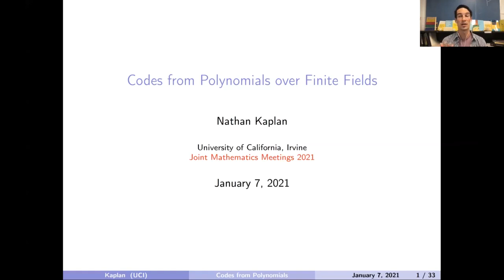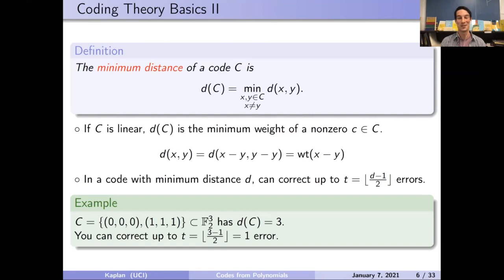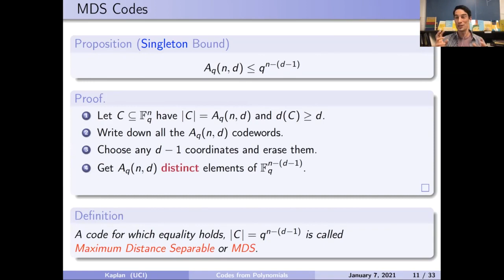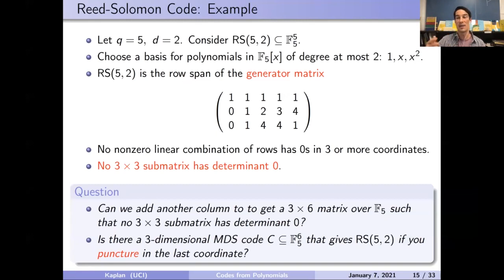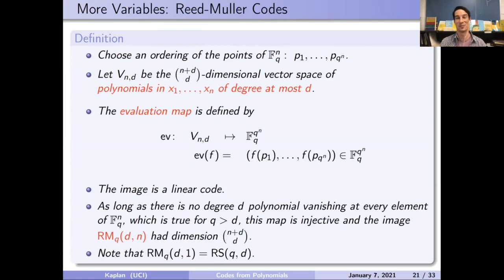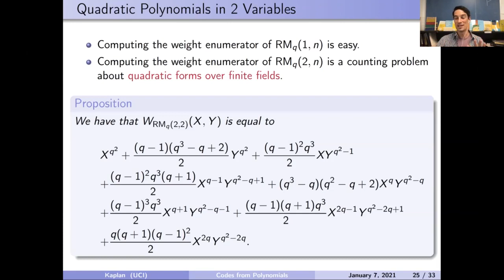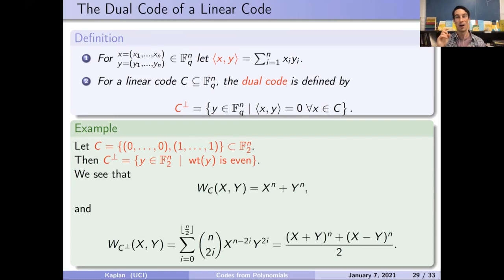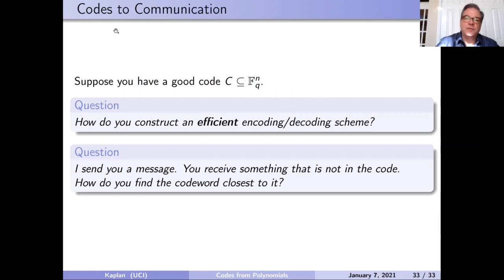Nathan Kaplan, "Codes from polynomials over finite fields"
Nathan Kaplan, University of California, Irvine, gives an MAA Invited Address on "Codes from polynomials over finite fields" on January 7, 2021 at the Joint Mathematics Meetings.